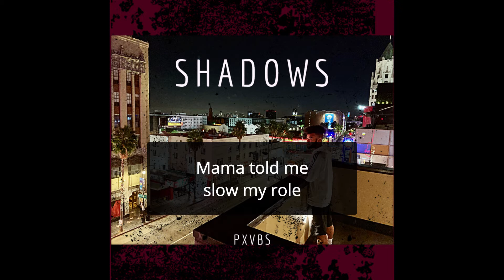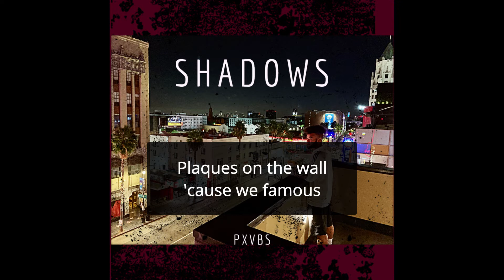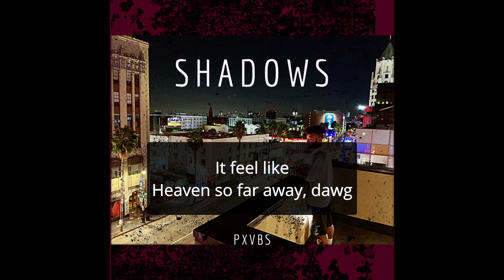PXVBS - Shadows [Official Lyric Video]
PXVBS (Phoenix Vibes) returns with an eerie new single titled "Shadows". This melancholy mood puts us face to face with a blood-thirsty Phoenix as he unloads an untold story of an underground artist who is hungrier than ever for his voice to be heard.  Ambition burns bright in this starving artist, but they say the brightest lights cast the darkest shadows. This ambition comes with a price; a ruthlessness and an irreversible restlessness. Foreshadowing larger moves to come made in silence, Vibes leaves us with an ominous and barely audible skit from DragonBall Z

Lyrics:
(Stay Away)
Hey, I had to creep through the shadows
I had to beef had to battle
Broke out the cage I wasn't rattled
Spurs on my boots and I jump on the saddle
I had to creep through the shadows
Watch him, He tweet and He tattle
That chopper make him skeedaddle
They just like roaches they scatter
I burn this shit down to ashes
Just like the Tower of Babel
I put my foot on the gas
I put my foot on the pedal
I get the info and go
I couldn't sit down for nothing
Ambition, Plans itching in my soul
Mama told me slow my role
These suckers out here they playing too much
I heard the crime it ain't paying too much
I'll bet on me before I bet on the drugs
Fuck it, I'm popping my clutch
Why am I tempted to freeze everything
Ice on my neck and just freeze everything
Overdue blessings I need everything
Aries Gang partner We busting
Sticking 'em up nigga freeze everything
We need the ice and the cheese, everything
We need the spread and the keys and the drank
And the plaques on the wall 'cause we made it
Plaques on the wall 'cause we famous
I took it back to the basics
Reconnected with my fanbase
I love my fans they waited
I love my fans they patient
I didn't post on my pages for ages
I had to build a foundation
It felt like I was so far away, ya

(Stay Away)
(Suddenly everything became clear
Those raging flames hadn't been a product of the Time Chamber at all!
They had come from him; Their intensity fueled by the one burning desire that consumed him... The desire to be the best)